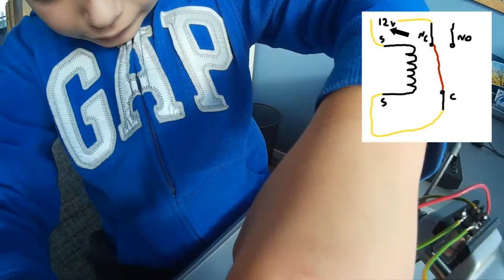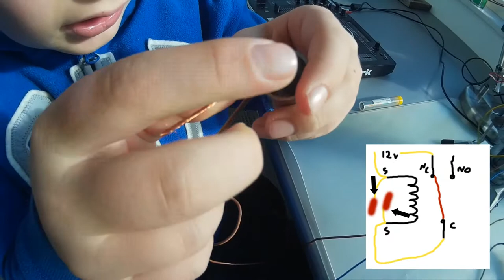📌 Hoe maak je een schok automaat (How to make an electric shock device.)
Vandaag ga ik een elektrisch schok automaat maken! Gaat het werken? Kijk tot het eind en zie.

Today I am going to make an electric shock device!

Wait till the end of the video and find out...